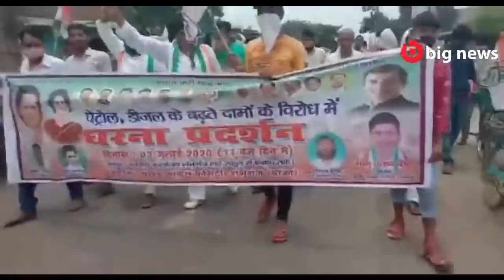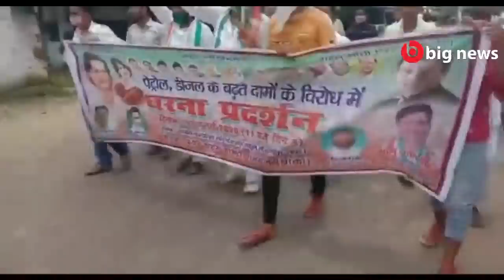Banka News - 04 July 2020 | Banka Todays news | Banka ki Aaj Ki Khabar